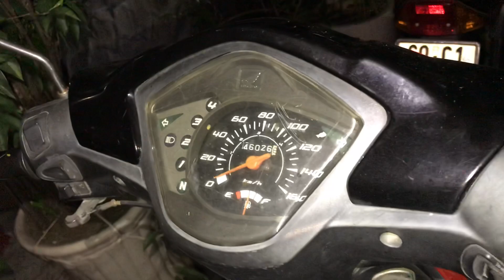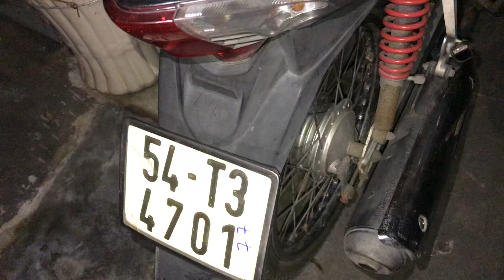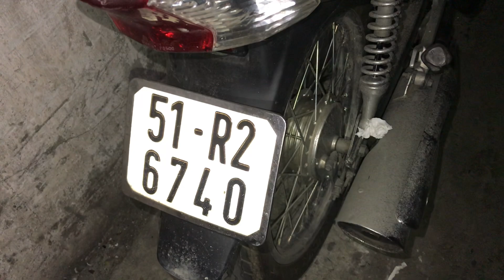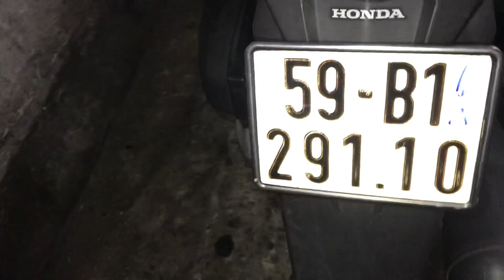TRỌNG NGHĨA BÁN XE 27-04-2021 LH : 0907788998